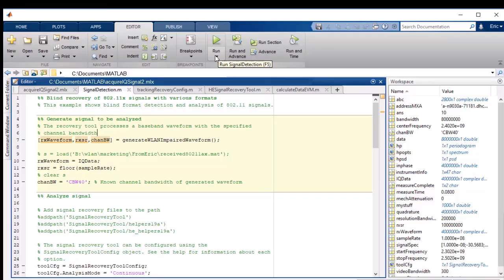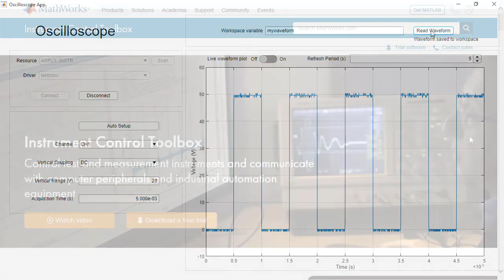What Is Instrument Control Toolbox?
Instrument Control Toolbox™ provides functions and apps for communicating directly with test equipment in MATLAB®. With the toolbox, you can configure and receive measured data from test instruments such as oscilloscopes, function generators, and network analyzers.

Learn how you can:
- Test and verify hardware designs for WLAN, 5G, and LTE systems
- Transmit a waveform created in MATLAB over the air through an RF signal generator
- Use a signal analyzer to receive the waveform back into MATLAB to be analyzed

We will also cover support for:
- Communicating using SCPI commands over hardware interfaces such as serial, GPIB, TCP/IP, and VISA
- Control chips, circuit boards, and sensors through I2C and SPI protocols
- Devices that conform to LXI, PXI, and AXIe standards
- Communication using industry-standard instrument drivers such as IVI and VXIplug&play